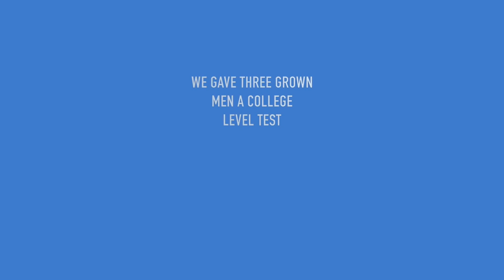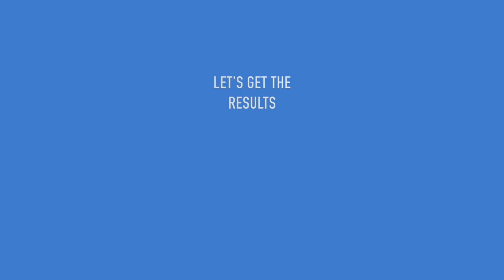Grown Men Take A College Test